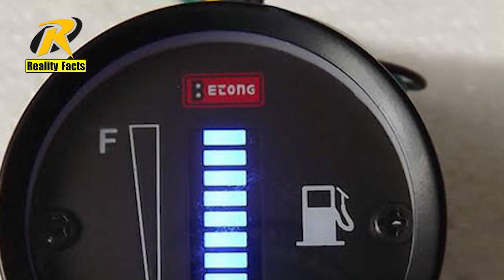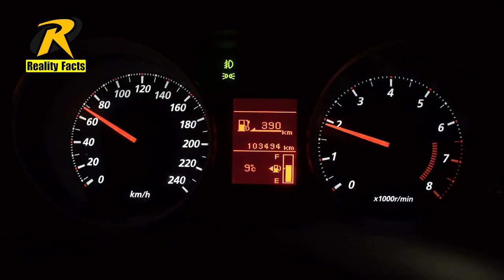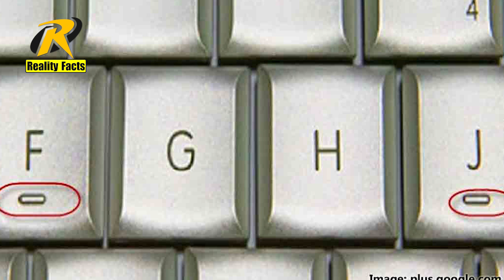Why Flags Are Turn Into White Color On Moon And Other Amazing Facts | BRAIN FACTS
In this video you will learn why the colour of flag on moon turn into white.
RealityFacts Download Our Talha Films Official App